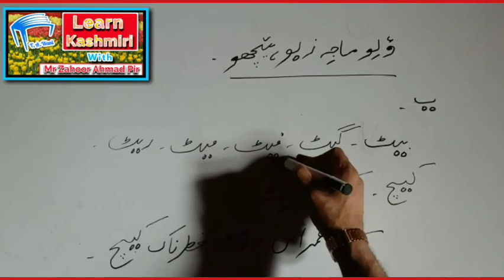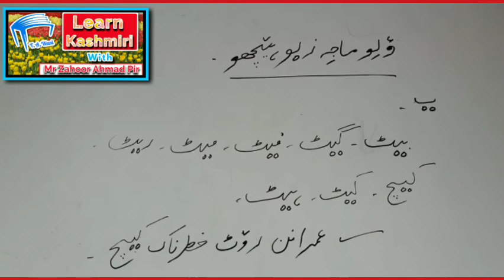10- Sounds & their usage (Awaaz te Wartav) Part-9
"Lets Learn Kashmiri" (Waleu majezev hecho) is a series of lectures started by Mr Zahoor Ahmad Pir which will teach you the basics of Kashmiri language.